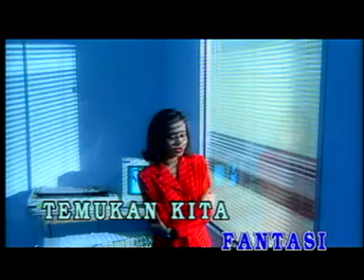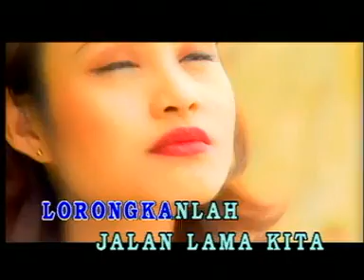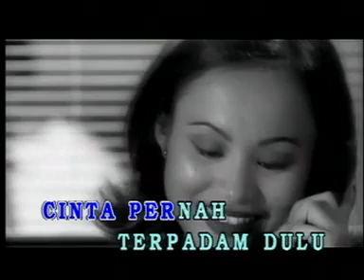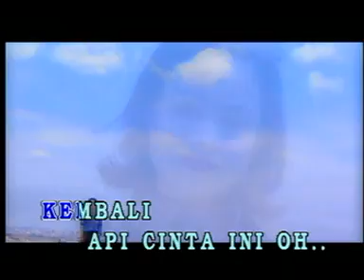Slam - Tiada Aku Jemu